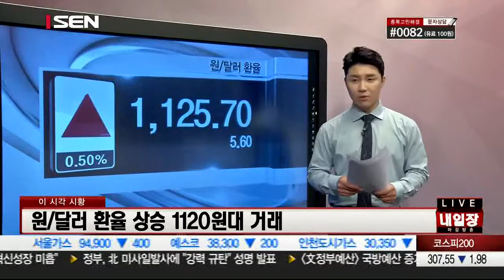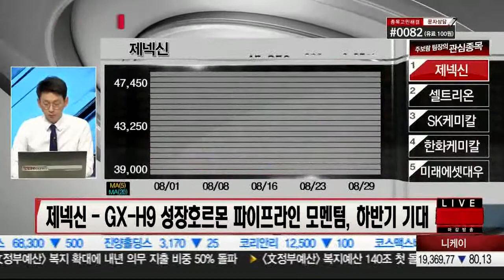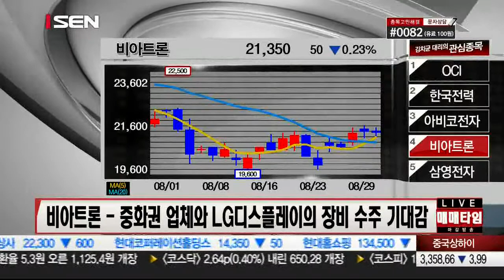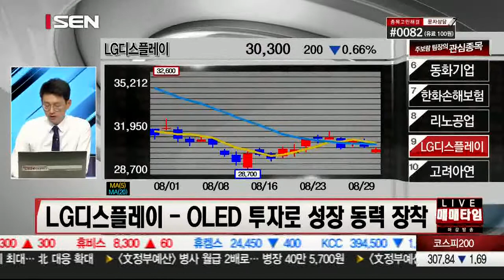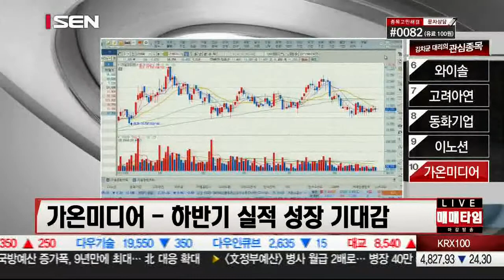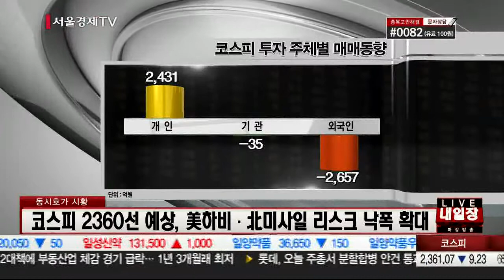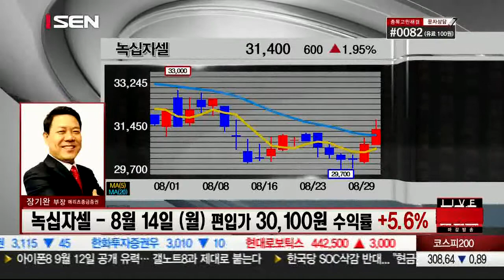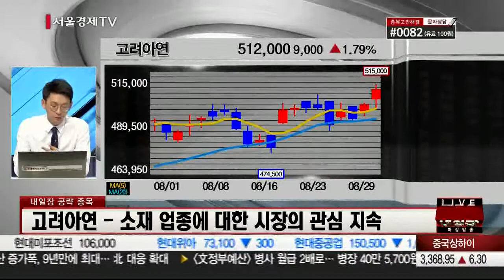20170829_오늘장 내일장_267회_2부